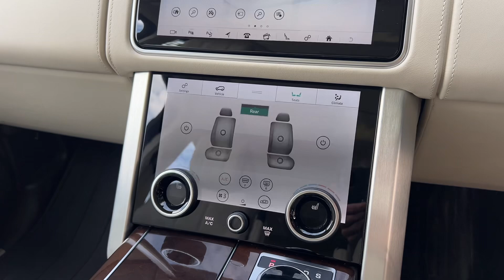RANGE ROVER 2.0 AUTOBIOGRAPHY 399 BHP VAT QUALIFYING IVORY LEATHER | WALK AROUND VIDEO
VAT QUALIFYING. NATIONWIDE DELIVERY AND CLICK AND COLLECT Available. Here At Beck Evans We Are Proud To Introduce This Stunning Land Rover Range Rover Autobiography P400e Petrol Plug In Hybrid, A True Masterpiece Of British Engineering. With Only One Company Owner From New and Comes With Land Rover Main Dealer Service History. LOW MILEAGE. Finished in The Stunning Carpathian Special Metallic With Full Ivory Cream Leather Perforated Seats, Electric Adjustable Front Seats with Memory Function, Heated and Cooled Front and Rear Seats, Full Panoramic Glass Sliding Sunroof with Sunblind, Surround Camera System with Parking Assist Sensors Front and Rear, Satellite Navigation, Television, DAB Radio, Smartphone Integration with Apple Carplay, Four Zone Automatic Climate Control Air Conditioning, Leather and Wooden Heated Multifunction Steering Wheel, 21 Inch 7001 Style Gloss Light Silver Alloy Wheels, Ambient Lighting Configurable, Blind Spot Assist, Cirrus Headliner, Continuous Variable Damping, Front Fog Lamps, Fuel Operated Heater with Timer and Remote, Rear Acoustic Laminated Glass, Suede Headlining, Heated Electric Folding Wing Mirrors, Park assist, Pixel LED Signature Adaptive Headlights, Electric Tailgate, WIFI Hotspot, Rear Axle Open Differential, Reverse Traffic Detection, Eco Start Stop Function, Electric Air Suspension, Cruise Control with Adaptive Lane Control, Auto Terrain Response, Grey Anodised Brake Callipers, Meridian Surround Sound System, Daytime Running Lamps, Front Console with Armrest and Cooler, Heated Front Windscreen, Interior Mirrors Auto Dimming, Keyless Entry with Keyless Go, Lane Departure Warning with Lane Keep Assist, Front and Rear Winged Headrests, Adaptive Speed Limiter, Voice Activated Controls, Isofix Rear Seats, Remote Central Locking, Alarm, Additional fees may apply, please note, not all cars are kept on site please call to make appointment and to avoid disappointment. pre delivery check, This vehicle will be sold with the benefit of A Optional 24 MONTH EXTENDED WARRANTY WITH MAIN DEALER LABOUR RATES, charged at an additional 1299. Hpi Checked, Part Exchanges Welcome. Low Rate Finance/PCP Finance Options Available, Over 100 Cars and Up To 50 pictures Available Visit Our call now Tel: USED CAR DEALERS 2022 WINNERS, VAT QUALIFYING, VAT RECLAIMABLE FOR EXPORT AND BUSINESS USE ONLY.